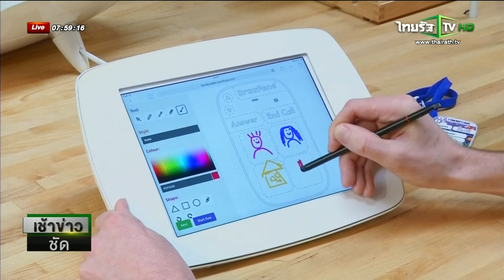อังกฤษเปิดตัวอุปกรณ์ทำมือถือทำมือ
เจ้าของไอเดียโทรศัพท์มือถือแบบทำเองได้ที่บ้านนี้ คือนาย ทอม ซันเดอร์แลนด์ ผู้ก่อตั้งบริษัท own fone โดยเพิ่งเปิดตัวชุดอุปกรณ์สำหรับการทำโทรศัทพ์มือถือแบบไม่ซ้ำใครนี้เมื่อช่วงต้นเดือนที่ผ่านมา โดยอุปกรณ์นี้มีชื่อว่า PrintFoneKit  ประกอบด้วยเครื่องพิมพ์ 2 มิติ และ3 มิติ รวมทั้งเครื่องเปล่าอีก 10 เครื่อง ที่จะสามารถออกแบบรูปโฉมทุกอย่างบนหน้าจอ ปุ่มกดสั่งการ รวมไปถึงวัสดุตัวเครื่อง โดยผู้ใช้งานสามารถเลือกรูปแบบสำเร็จรูปที่มีอยู่แล้วมาผสมผสาน หรือจะออกแบบขึ้นเองใหม่ทั้งหมดก็ได้ โดยจะสามารถเลือกทำได้ทั้งแบบ 2 มิติ คือการปรินท์แผ่นพลาสติกออกมาปิดทับเฉพาะด้านหน้าและด้านหลังของโครงเครื่องเปล่าที่มีมาให้อยู่แล้ว หรือหากจะทำเป็นแบบ 3 มิติ ก็จะเป็นการทำกรอบห่อหุ้มตัวเครื่อง ซึ่งสามารถเลือกวัสดุของตัวเครื่องให้มีลวดลายนูนได้ตามต้องการ หรือจะเลือกใช้วัสดุเรื่องแสงเพื่อให้เรืองแสงได้ในที่มืด หรือจะใช้วัสดุกันน้ำก็ได้

นายซันเดอร์แลนด์ ระบุว่าอุปกรณ์ชุด ปรินท์โฟนกิตนี้สามารถใช้งานได้ง่าย โดยผู้ใช้สามารถจะออกแบบโทรศัพท์มือถือของตัวเองได้ที่บ้าน โดยใช้ปรินท์เตอร์ 3 มิติ หรือ 2 มิติที่รวมอยู่ในชุดอุปกรณ์นี้แล้ว หรือหากสะดวกก็สามารถเดินทางไปที่บริษัทในกรุงลอนดอน และออกแบบมือถือของตัวเองที่นี่จากแอพลิเคชั่นที่เตรียมไว้ให้ ก็สามารถรอรับเครื่องกลับได้ทันทีเช่นกัน